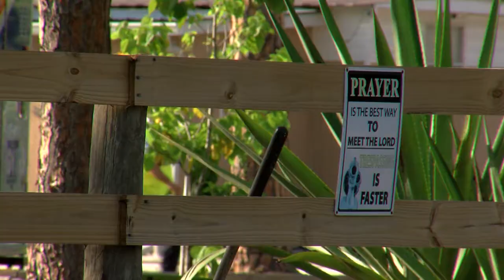Joseph Ojo BREAKING Truck Fire In North Fort Myers